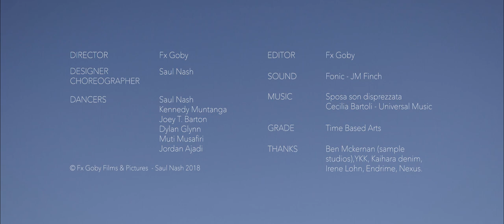Static Motion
Choreographer/Designer Saul Nash and Film maker Fx Goby bring their visions to life in this graceful hypnotic piece.

Saul is a Talented designer recently  MA Menswear at the Royal College of Art. Dancing from a young age, he became fascinated with exploring movement and the male body through various mediums.

Saul is an active Hip hop dancer formerly crossing paths with contemporary dance. Drawing upon his own youth, his work looks to quietly re-invent sportswear. Conceived as a flowing dialogue between movements, ideas of male performativity take centre-stage as his garments dance with the wearer and act as a medium for self-expression..

The Title 'Static motion' encapsulates the process by which a man is able to liberate himself and tell his true story through movement.

For this film Saul has collaborated with Emmy nominated director Fx Goby, whose approach was to bring contrast and grace in an unexpected way to the male Dancers movements and clothing. The idea of this film is to show that grace can be found everywhere. The film calls the viewer to look at the urban landscape with heavy concrete and bricks in a different way. The perfect blue sky and the sun generate sharp shadows, an almost surreal light and contrast rarely associated to London's sceneries.

The camera captures a dreamlike moment where men let go of their movement embracing their sensitivities in a final almost religious communion.